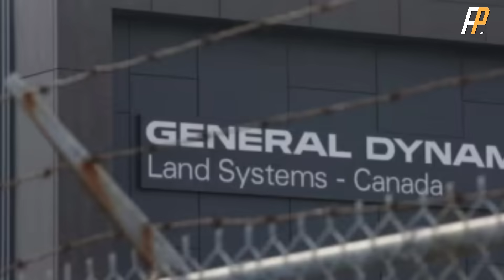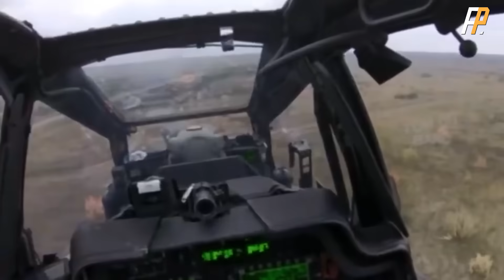蘇俄飛行員噩夢，FIM-92毒刺便攜防空系統，創下80%的命中率，一枚導彈換一架直升機，阿富汗擊落蘇聯近300架飛機、直升機，烏克蘭戰場擊落俄空天軍大量戰機 | 便攜防空 | 美軍 | 中東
在她問世之前，恐怕沒有一個人會相信，陸地上的步兵，也能為空軍帶來巨大威脅，但她出現之後，這個世界變了，在阿富汗戰場上，創下了80%命中率的記錄，讓蘇聯飛行員吃盡了苦頭，為了躲避她的追擊，蘇聯飛行員被迫開發出危險程度滿星的阿富汗速降法，本期火力君的主題，就是便攜防空系統---毒刺導彈。